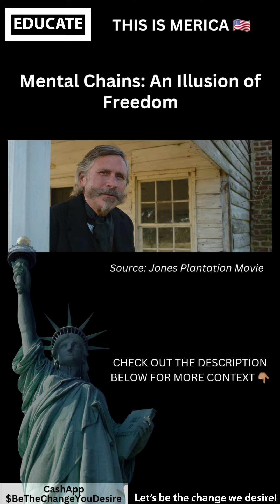Mental Chains: An Illusion of Freedom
I am sharing this clip from the movie 'Jones Plantation,' not because it is a remarkable film because it wasn't in my opinion, but because it conveys a broader message.

This statement underscores the profound impact of mental constraints on individuals, even when they perceive themselves as liberated. When individuals firmly believe in their freedom, many are willing to endure extreme hardships in the name of preserving that freedom.

The majority of people may never grasp the intricacies of the governing framework because they consciously avoid doing so. It is simpler to conform to popular beliefs, accept convenient falsehoods, and reject glaring truths. This is due to the fact that comprehending the governing system that dictates our lives necessitates confronting the sobering reality that our perceived freedom is not as absolute as we might imagine.

In 2023, this is particularly relevant in the context of the current political landscape in the United States. We are living in a time of great division and polarization, where engaging in sincere and open discussions about the challenges confronting our democracy is increasingly challenging. Dissenting voices are frequently dismissed as "fake news" or "conspiracy theories," making it difficult for individuals to perceive the genuine state of affairs and recognize potential manipulation or control.

Freedom is not given to us; rather, it is a daily battle that must be fought for and safeguarded. The initial step toward breaking free from the illusion of freedom is developing awareness. It necessitates a willingness to question the existing norms and challenge the structures that govern our lives. Additionally, we should be open to listening to differing perspectives, provided they do not advocate harm to us or others.

It is imperative that we approach all information we encounter with a critical mindset and remain mindful of the potential for bias and manipulation. Engaging in respectful discourse with individuals holding contrasting viewpoints, even if we disagree, is a constructive practice. However, we should never shy away from confronting voices that promote hatred, violence, or discrimination.

It is also important to note that throughout the centuries of chattel slavery, there were many instances of resistance and rebellion among those who were enslaved, although this aspect of history isn't usually emphasized in traditional narratives.